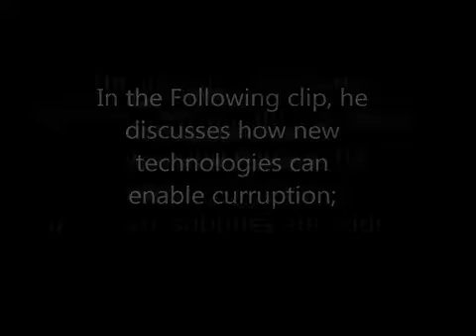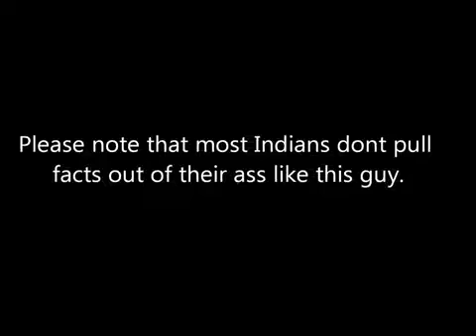matlab kuchbhi( must watch) another level of intellectual brain